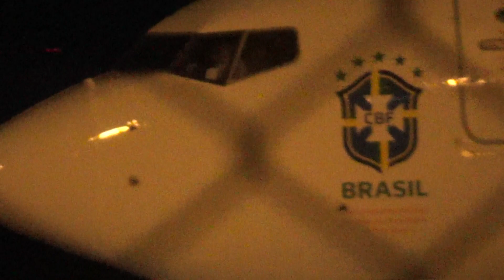[SPOTTING FOR/SBFZ] Pouso em Fortaleza - Boeing 737 800 Gol Seleção Brasileira 2022